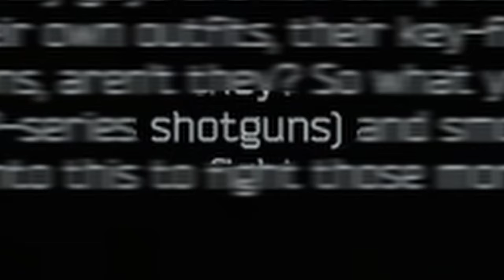How to Setup As a Rat | Escape From Tarkov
Intro&Outro font: Aller
Subtitle font: Open Sans
Arrow in the Video Designed By arialfx:
The Teammate: soul_reaper
Special Thanks to @Sir_Fringleton  who gave me good advice on making YouTube videos.

Please note that most of the nighttime raid gameplay footages had their gamma enhanced during editting for better visibility.

The shotgun preset is named "MP-155_punisher" because that's the preset I used during The Punisher - Part 4.